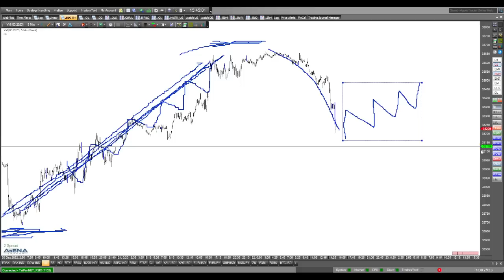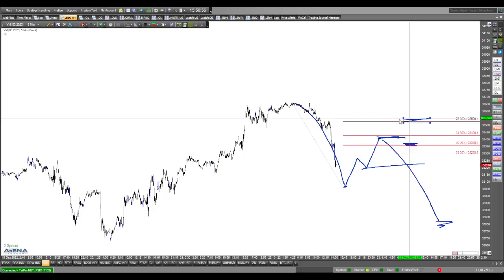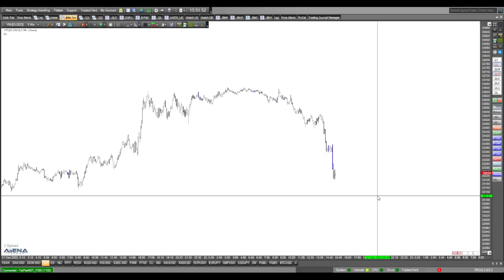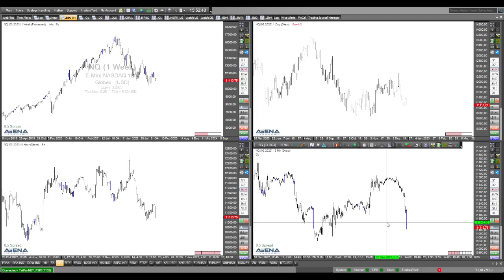Indizes fallen - geht es weiter bergab?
Heute Nachmittag fallen die Indizes. Es geht zügig abwärts. Kann man da aufspringen, geht es weiter bergab? Das schauen wir uns genauer an im Video.